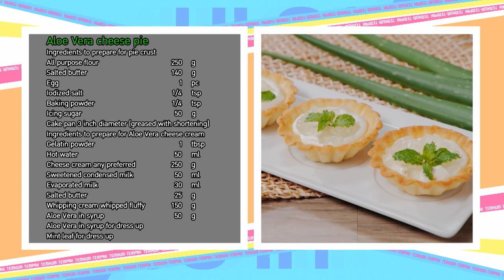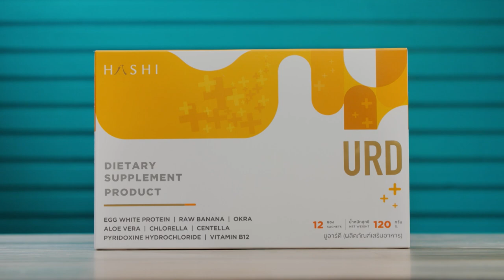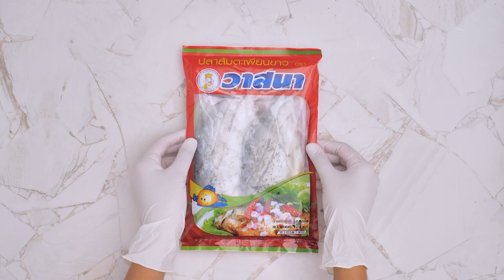เต็มปากเต็มคำ (ว่านหางจระเข้) ว่านหางจระเข้ชีสพาย l EP.180 (2/3)